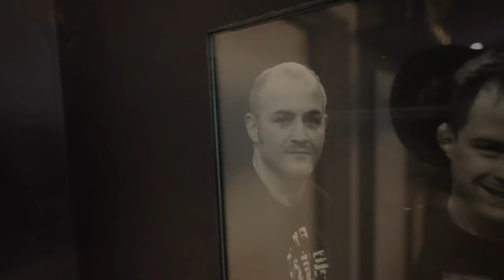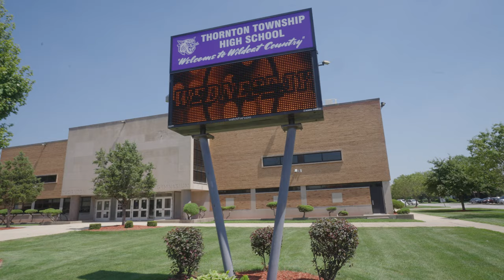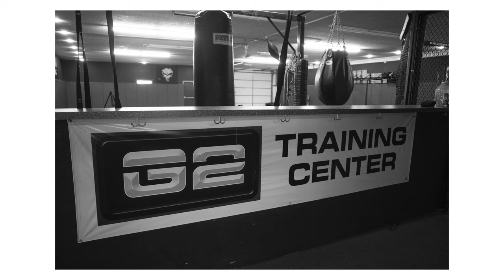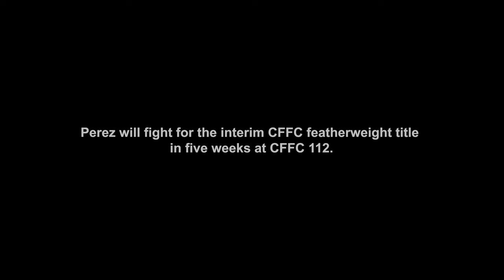Pt.1 - Jose Perez & the Rebirth of G2 MMA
In part one, a "band of misfits" from Harvey breathe new life to the G2 MMA Fight Team.

This mini-documentary was made in July-August 2022 leading into Jose Perez vs Frank Wells for the interim CFFC belt at CFFC 112 on UFC Fight Pass on Aug. 26, 2022.

Directed, shot and edited by Ray Hui

Featuring Jose Perez, Beau Samaniego, Calvin Watkins, Isaac Watkins, Kris Williams, Dan Gilbert, Rod Galvan, Tallon’s Boxing & G2 MMA.